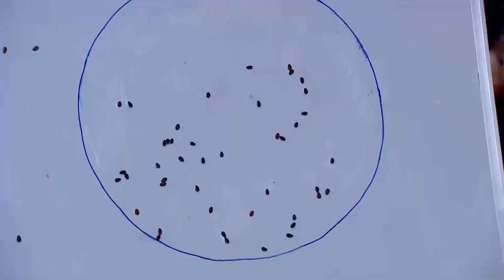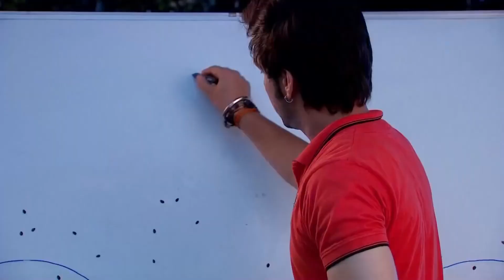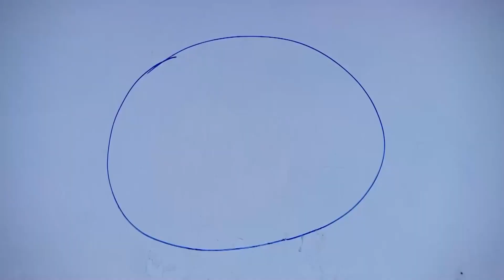Eşsiz Olduğu İçin Onu Seviyorum | Aşk Bir Rüya Hint Dizisi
O Gerçekten Eşsiz Birisi | Aşk Bir Rüya Hint Dizisi